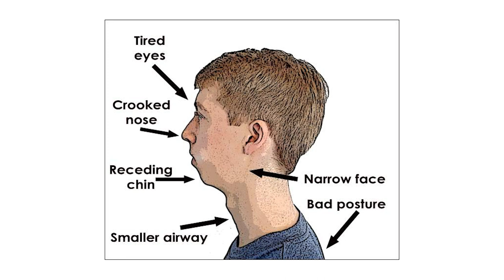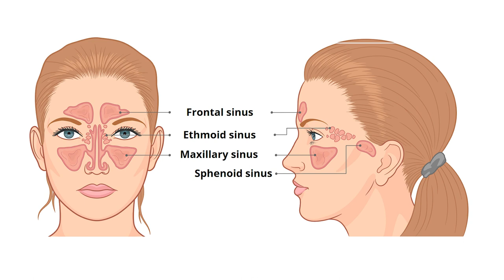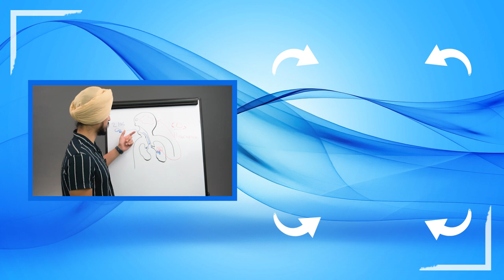How You Can Use Mouth Tape On a Child to Prevent Sleep Apnea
Sleep apnea and breathing problems while sleeping have become a huge problem in our society and sadly, there are not many ways to fix it. I go over some simple ways that can help a lot of people struggling with these conditions and specifically how we can prevent or even fix a lot of these issues in kids!

0:20 - Signs that signal breathing issues in a child
1:25 - How improper breathing leads to sleep apnea
1:55 - Signs a child is a mouth breather
3:40 - How to properly tape a child's mouth
6:25 - Why it is better to breathe through our nose
7:34 - Nitric oxide
8:35 - Why it is important to correct breathing early

Dr. Amanpreet Singh, DDS is a dentist who focuses on health education as a whole. Learn tips on how to keep your mouth and rest of your body healthy!

I know a lot about teeth, but I also know how the mouth relates to the rest of your body. I am here to help improve your sleep, breathing, diet and your lifestyle!